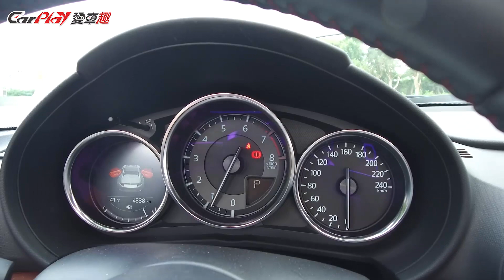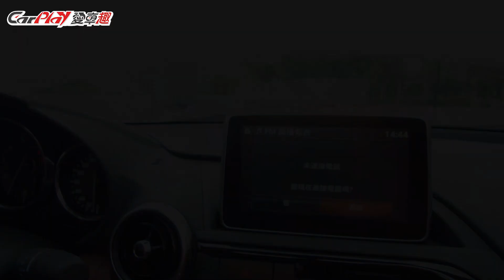【Andy老爹直播】型男專屬 Mazda MX-5 RF 試駕